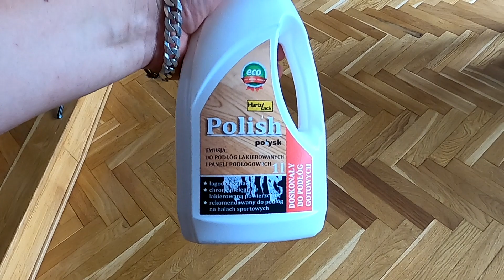Regeneracja parkietu HartzLain Polish Jak usunąć zarysowania z drewnianej podłogi.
Ładnie wygląda, ale klei się podłoga na maksa wielka .